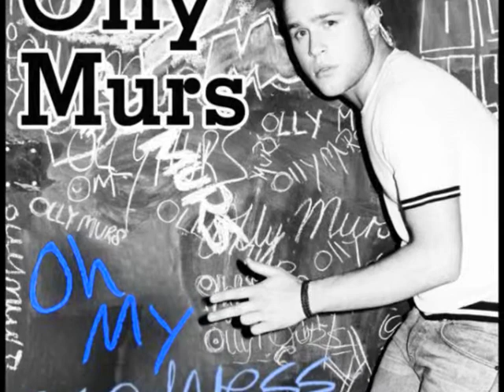Olly Murs Alphabeat Remix (ShowBoy Mini Mix)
Olly Murs and Alphabeat Mix
Two Track Mini Mix. Enjoy.

Sountrack Owned by Original Artist.Mix Produced Just for Fun.